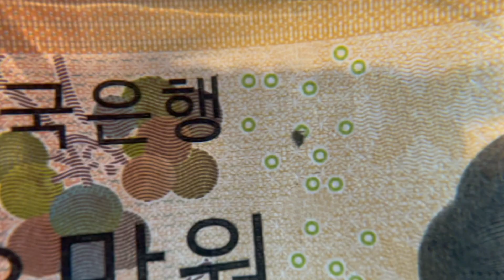호루스벤누 HL-10B 루페 10X Loupe스트랩/CL-150P포함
고배율로 선명하게 확대해서 볼 수 있는 루페

스트랩이 있어 더욱 편리해진 호루스벤누 HL-10B루페

필름의 핀, 색판정, 슬라이드 확인 및 곤충/식물 등 자연 및 사물 관찰시 편리한 루페

작고 가벼운 사이즈의 루페는 휴대와 보관이 간편합니다

초 극세사 크리닝천 5매를 제공합니다

부드러운 소재의 크리닝천으로, 루페 렌즈를 닦을시 편리합니다